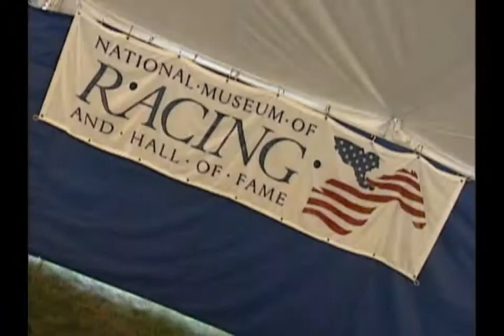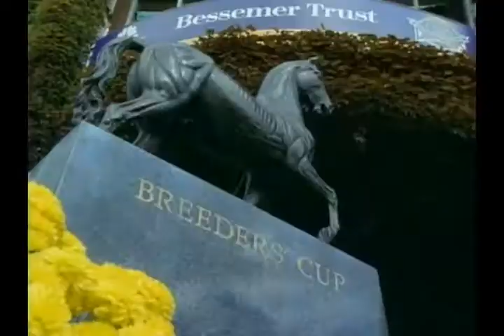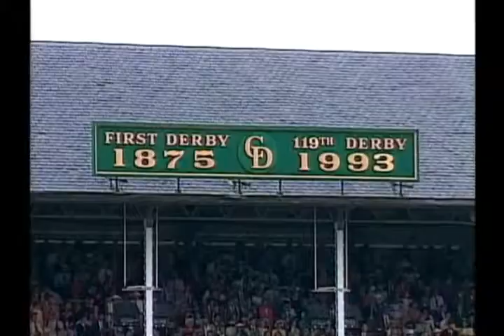Jerry Bailey Career Highlights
Jerry Bailey's career hightlights